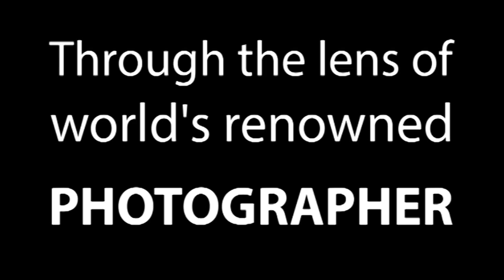Are you prepare to own the historic RTAF book?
เตรียมตัวรอชมและเป็นเจ้าของหนังสือเล่มประวัติศาสตร์ของกองทัพอากาศไทย จากฝีมือของช่างภาพอากาศยานระดับโลก ครั้งแรกที่ชาวไทยจะได้เห็นกำลังทางอากาศอย่างที่ท่านไม่เคยได้เห็นมาก่อน กันยายนนี้ ติดตามได้ที่เว็บไซต์กองทัพอากาศ เว็บไซต์ไทยอาร์มฟอร์ส.คอม และนิตยสารอาร์ซีคอร์

For the first time,witness the RTAF air power in its full glory through the lens of world's renowned photographer. Be a part of our history in this September.